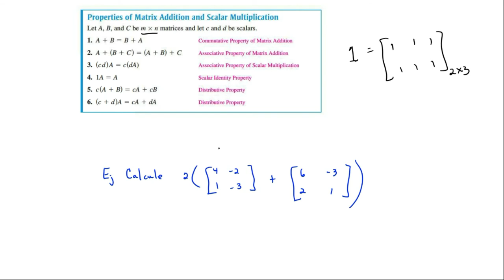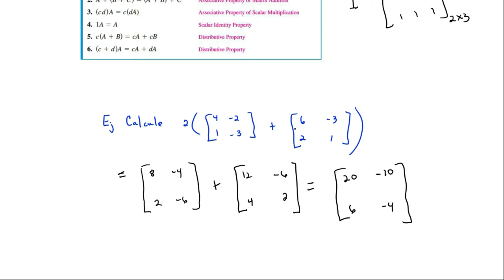Sección 10.2 Operaciones con matrices parte I.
Explicamos suma, multiplicación escalar con varios ejemplos.